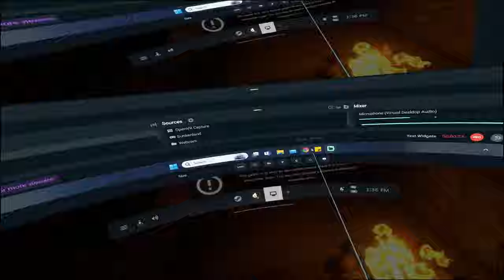Strayed - Rust For VR - Trying to Survive While Helping Out Some Young Fellas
Strayed is a VR game styled after Rust and is in Early Access. I am having a blast playing and I'm so excited to watch this already awesome game develop into a polished work of excellence. It's available on Meta and Steam.

Prices will vary in other countries. So 40 referrals=free gaming PC. No maintenance. No repairs. 12 or more gigs of Ram, 1080 GPU to 3070 or equivalent and 500 gig storage. To finally have a full time gaming PC to VR with (or even just to use for other stuff) has given me a great peace of mind. I had been worrying about trying to get a high end PC for quite some time so I could PCVR as long as I want. Now I can sink my teeth into those long rich games with vast open worlds.